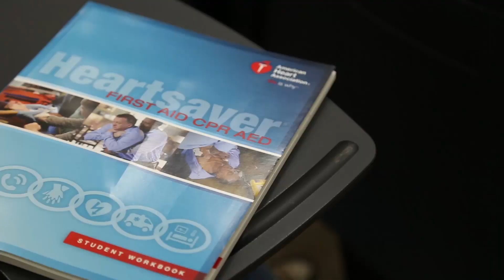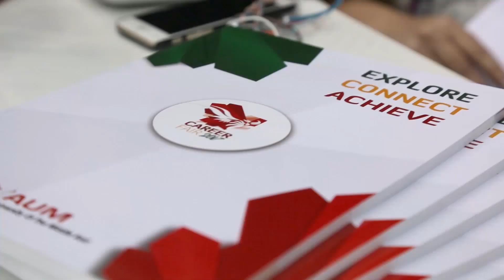AUM - THE BEST IS YET TO COME!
The American University of the Middle East .. The best is yet to come!